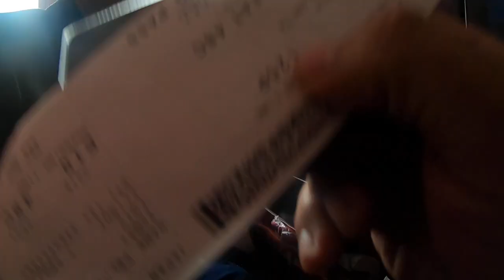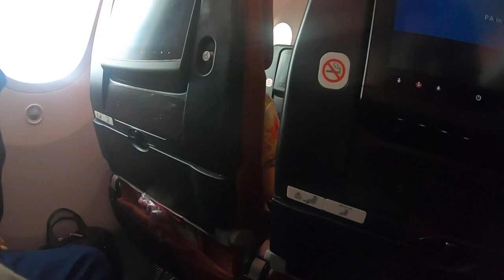บอสตัน นาริตะ ขึ้นเครื่อง [ LMEPE ] Share Experiences By TTMSTUPID. ส.31/05/62/22:11น.USA/Ep.3